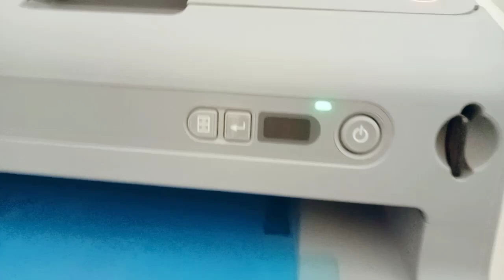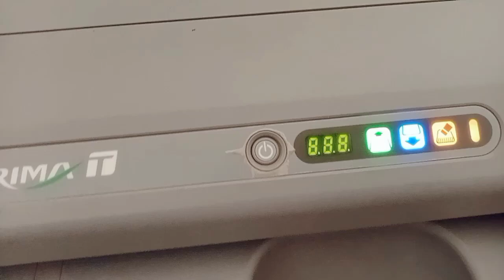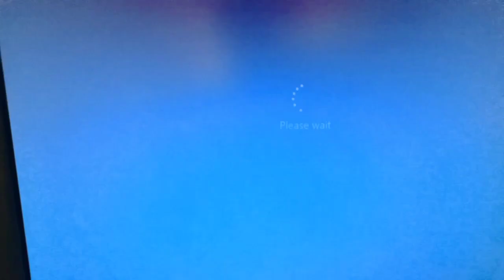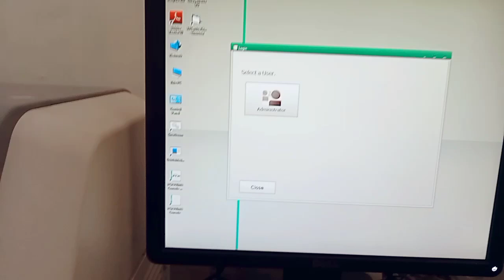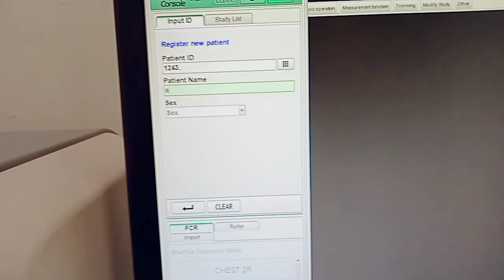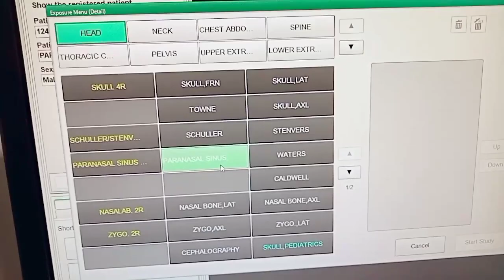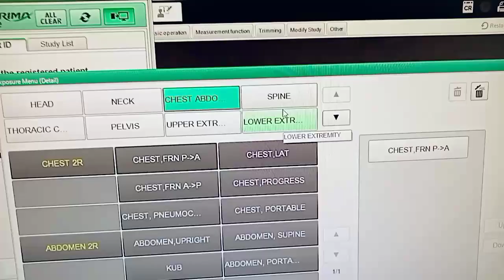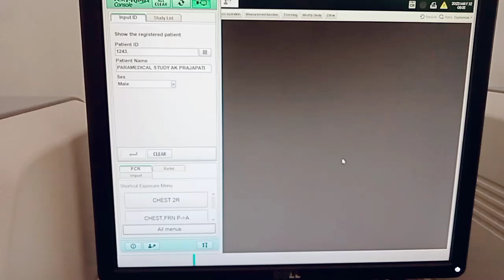Fuji CR System new version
Fuji CR System new version Processing
Digital x ray Processing